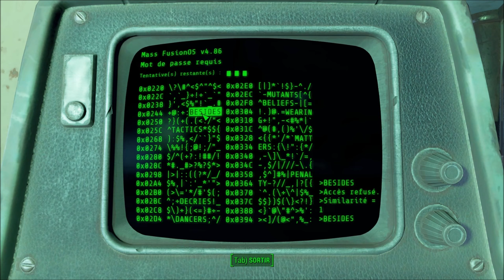[Let's Play] Fallout 4 - Ep. 48 : Un batiment intrigant.. [FR]